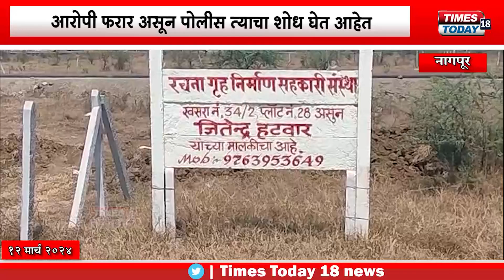Nagpur Murder | बेलतरोडी पोलीस ठाण्याच्या हद्दीत साळ्याने केला जावयाचा खून | TIMES TODAY 18 NEWS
@Times Today 18 News

Click Here For Latest News & Updates ► @Times Today 18 News